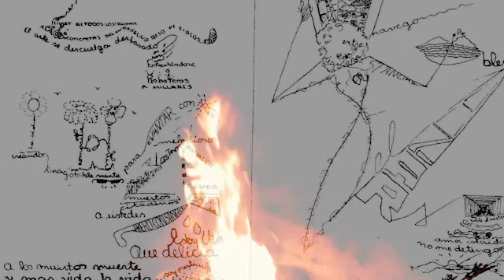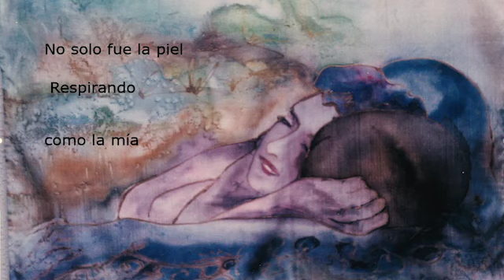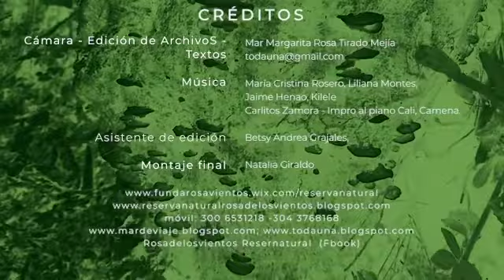DEVENIR MATRIA EN PROCESO AUTOBIO GEO GRÁFICO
Habitar madre laberinto a rítmico, diverso, pálpito rítmico tierra, tránsito, amor, muerte, riesgo, otro, otro y otro renacer... darme de cabeza contra el mundo y las estructuras familiares aún tan amorosas, para  re descubrirme, sin re-incidir, en lo incomprensible: blanco-negro, rico- pobre, flaco-gordo, masculino poder y yo femenina mujer ser para servir… ver, escuchar conocer la  historia de las culturas, pueblos, religiones, buscar la humanidad entre poseídos y poseedores ; victimarios propietarios, expropiadores.
La búsqueda, está en la encendida lumbre, conjuré camino, errante, pasos trashumantes para encontrarme y encontrar la vida sorpresiva en los remanentes de comunidades humanas no globalizadas, no tan contaminadas y en la voz de otras mujeres re definiendo cultura.